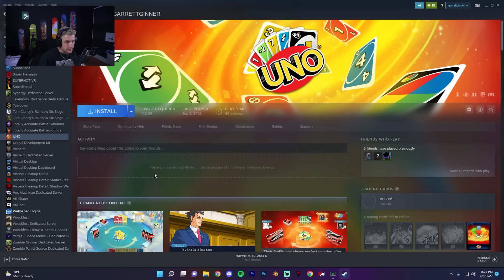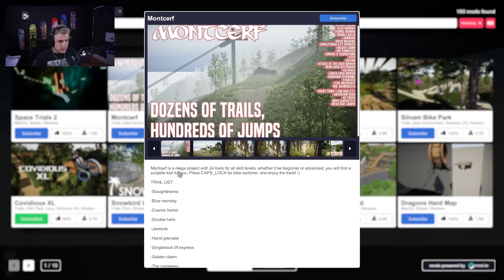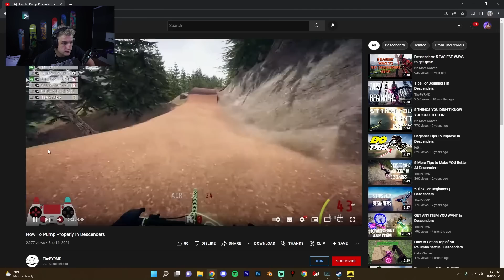This game almost drove me crazy... | Descenders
This game almost drove me crazy... It's almost our one year anniversary since we last played Descenders, so I figured the best way to celebrate was to play Descenders! You'd think that playing Descenders would be kinda like riding a bike... cuz you're riding a bike... but no. I forgot pretty much everything. After getting terribly frustrated because I couldn't clear any of the jumps, I finally caved in and googled how to pump in Descenders and it changed EVERYTHING! Let me know if you want more Descenders content or what other games we should play!

12 pack of ramen